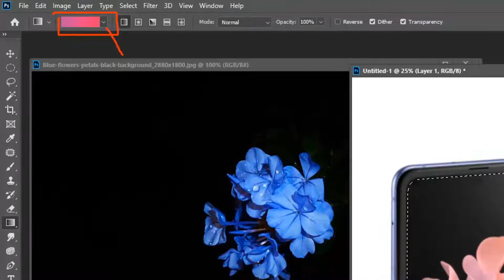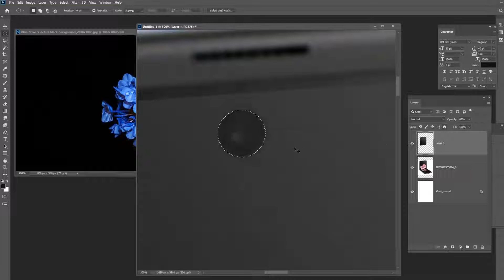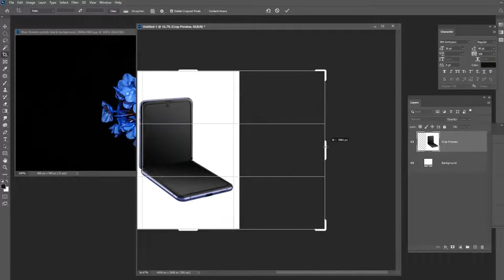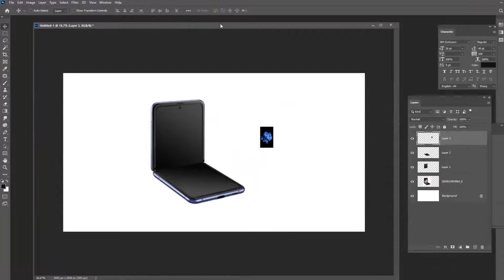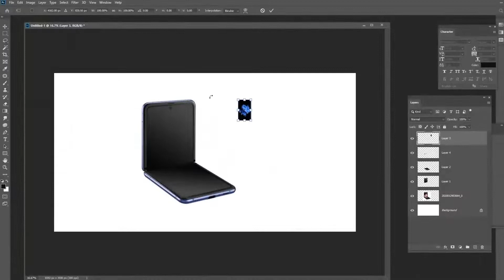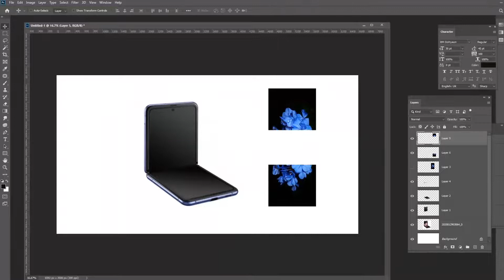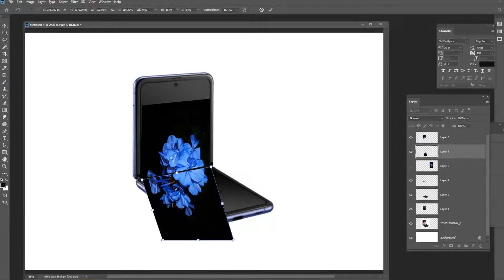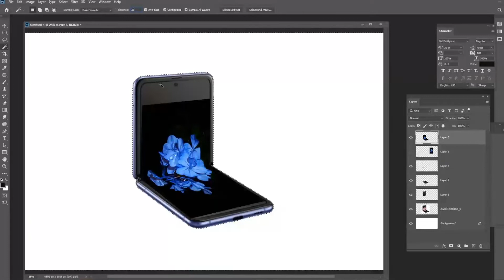[툴강좌] 포토샵 제2강 갤럭시 플립을 이용해 사진합성을 해보자!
오프라인 강의를 베이스로 제작되었습니다
다양한 형태로 사진을 구부리고 그라이데션 툴을 이용해 색감을 맞추는 방법입니다